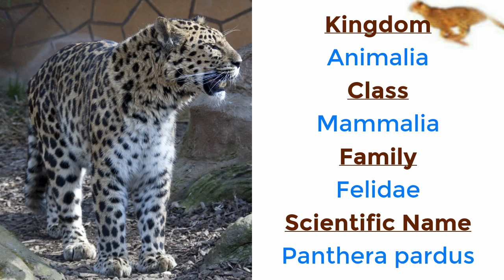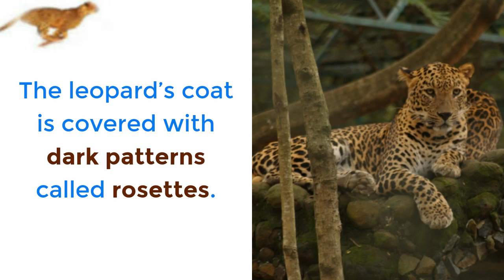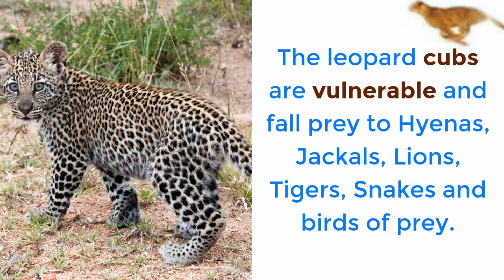18 Amazing Facts You Should Know About Leopard